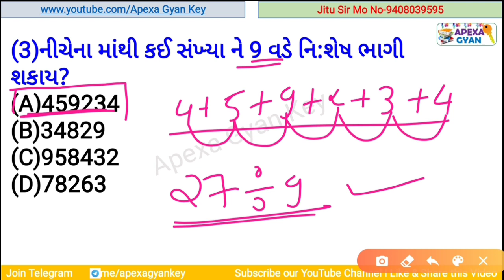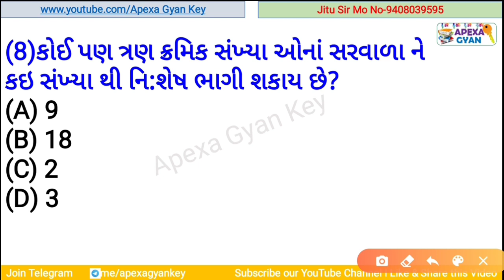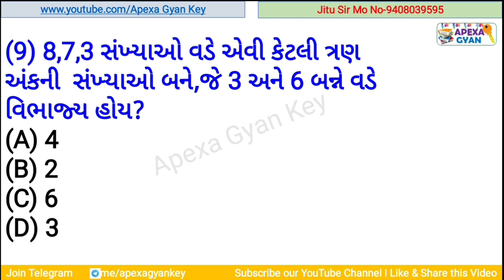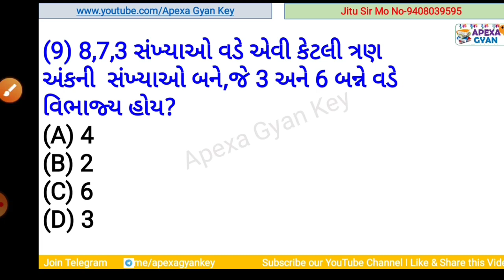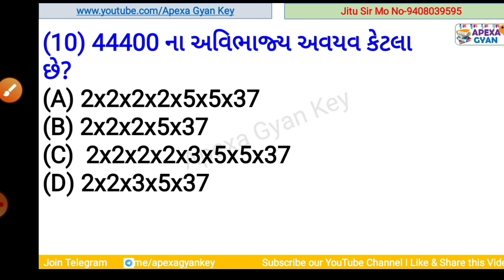Javahar Novoday||Online Test No-4||Solution||વિભાજ્યતા ની ચાવી